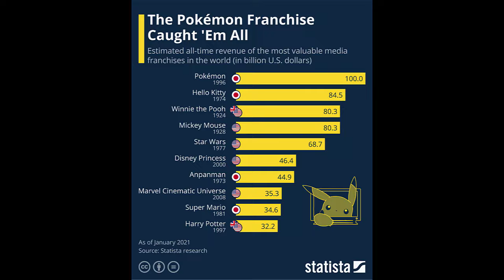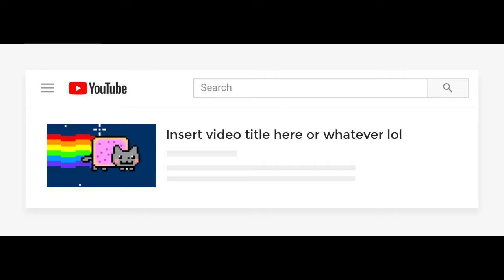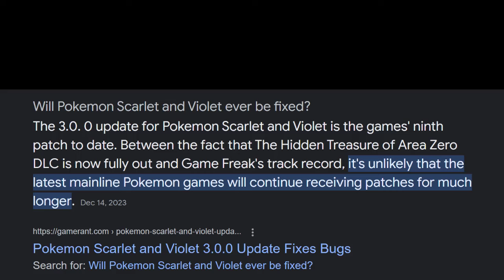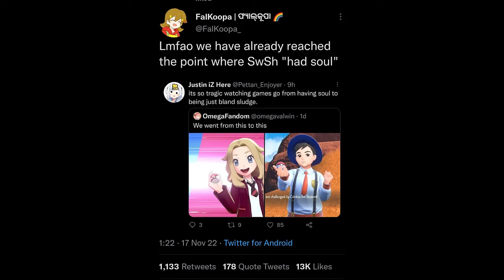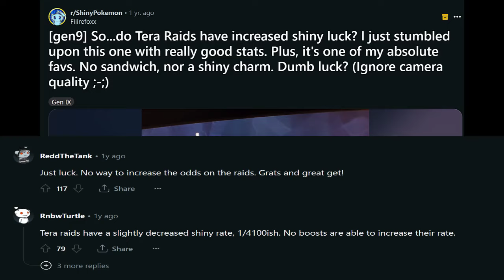How Palworld FORCES Pokemon to be BETTER!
I like that you can pet all the pals.